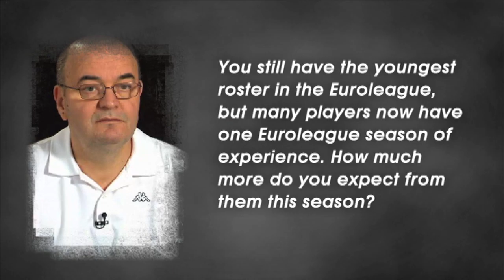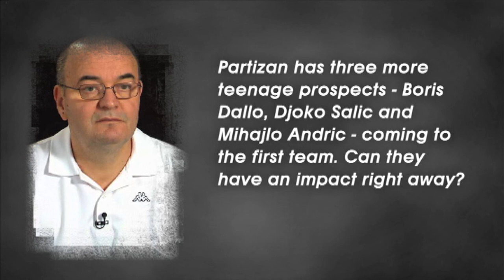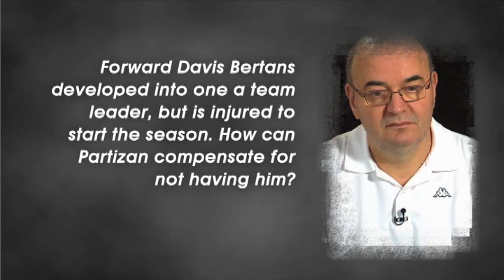Pre-season interview: Dusko Vujosevic, Partizan NIS Belgrade